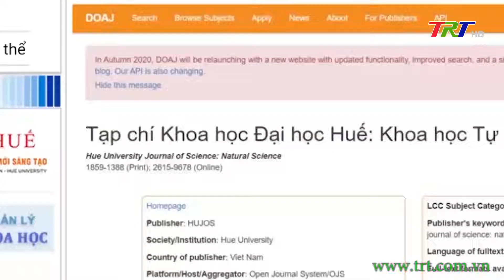Tọa đàm kỉ niệm 65 năm xây dựng và phát triển Đại học Huế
Sáng nay 6/5, Đại học Huế tổ chức tọa đàm kỉ niệm 65 năm xây dựng và phát triển Đại học Huế (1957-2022), ngày khoa học và công nghệ Việt Nam 18/5. Tham dự tọa đàm về phía Trung ương có ông Nguyễn Khoa Điềm, nguyên Ủy viên Bộ chính trị, nguyên Trưởng Ban Tư tưởng Văn hóa Trung ương; ông Nguyễn Văn Phúc, Thứ trưởng Bộ Giáo dục và Đào tạo. Về phía địa phương có ông Phan Ngọc Thọ, Phó Bí thư Thường trực Tỉnh ủy; ông Phan Quý Phương, Phó Chủ tịch UBND tỉnh cùng lãnh đạo Đại học Huế, các trường thành viên, phân viện trực thuộc.